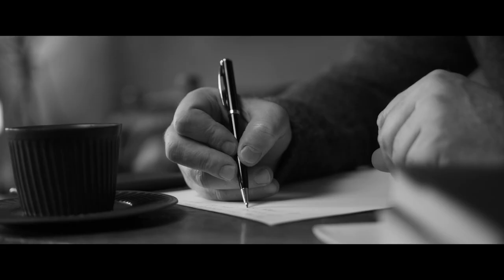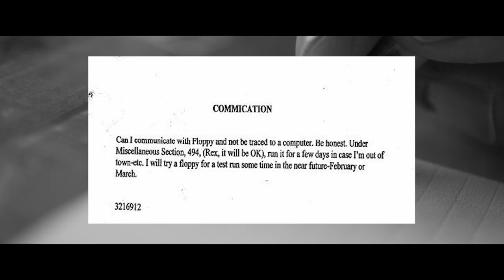BTK Killer Dennis Rader Dokumentation 2021 (Original aufnahmen) | Deutsch | TCMD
Dennis Lynn Rader auch der BTK Killer genannt ist ein US Amerikanischer Serienmörder. das BTK steht für Bind Torture Kill zu Deutsch Fesseln Quellen Töten, diesen Namen gab er sich selber in mehren Briefen und Nachrichten die er den Medien Zuspielte, und Genau das tat er auch, Fesseln Quellen und Töten die meisten seiner Opfer waren Frauen die er bereits Monate zuvor Stalkte. Er wurde im Jahr 2005 14 Jahre nach seiner letzten tat gefasst, durch einen unglaublich dummen Fehler der ihm unterlaufen ist.

Es handelt sich bei dem Video um eine Art Dokumentationsvideo